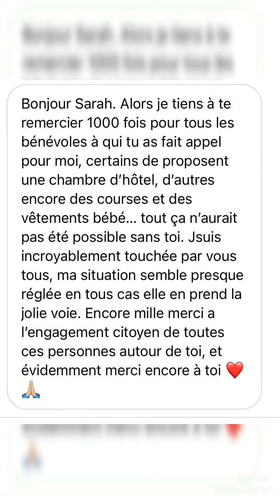2 jeunes femmes sdf ( 1 maman et 1 de 21 ans) sont définitivement stabilisés grâce à vous tous!